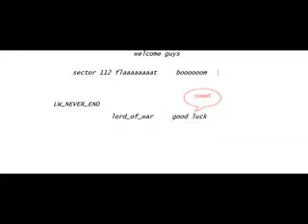LW_NEVER_END BACK VS N7-TAO-HMC-SB FLAAAAAAAT BOOOOOM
LW_NEVER_END  BACK     VS  N7-TAO-HMC-SB

FLAAAAAAAT     BOOOOOM